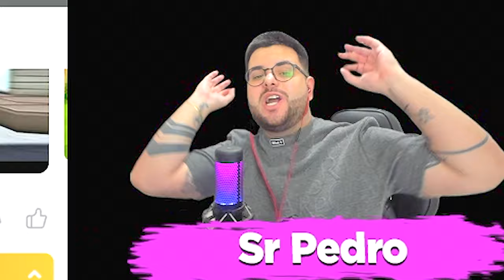DEI GCUBES PARA O INSCRITO HUMILDE !! - Blockman Go BedWars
► CANAL SECUNDÁRIO: @srpedrodois